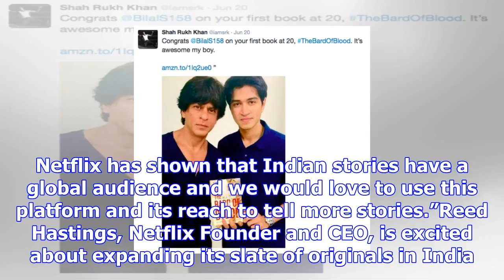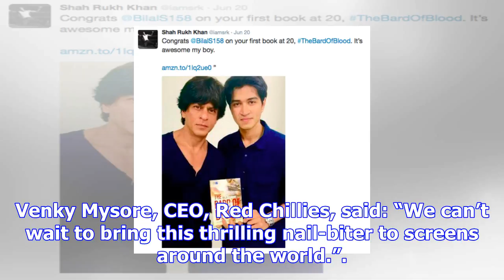Shah rukh khan and bring bard of blood to your screens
Bollywood superstar Shah Rukh Khan’s banner Red Chillies Entertainment has partnered with Netflix to...